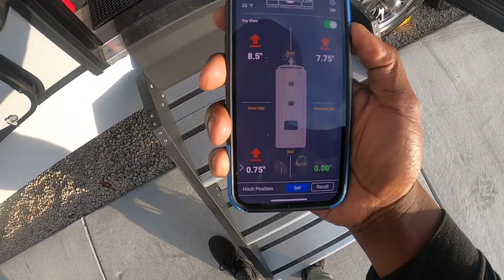Adding Upgrades To Our 2024 Alliance Delta Travel Trailer!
We decided to go with the 2024 Alliance Delta 281BH RV which has a great floor plan and unique features!

Special Thanks To:
Parris RV Payson

Camco Eaz-Lift Trailer Safety Chain and 7-Way Plug/Cable Storage

MOR/ryde REEL56-001H RV Trailer Camper Electronics Easy Reel Spooler

Screen Defender RV Front Entry Door Screen Protector, 26-inch Door

Screen Defender RV Entry Door Aluminum Screen Protector, 30-inch

LevelMatePRO - Wireless RV Leveling System

Tire Inflator Portable Air Compressor

Renogy 1000W Pure Sine Wave Inverter

Renogy Flexible Solar Panel 175 Watt

Camco TastePURE Inline XL RV Water Filter with Flexible Hose Protector

Camco 20' RhinoFLEX RV Sewer Hose Kit, Swivel Transparent Elbow

RV Accessories Storage Bags for Sewer Hoses, Fresh/Black Water Hoses and Electrical Cords

CARMTEK - RV Keyless Entry Door Lock Latch Handle | 2022 RV Lock Keyless Entry

Westinghouse iGen4500 Super Quiet Portable Inverter Generator 3700 Rated